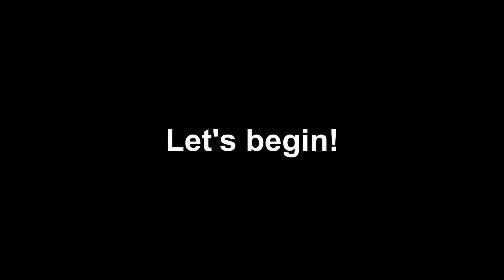How to cook Pork Steak